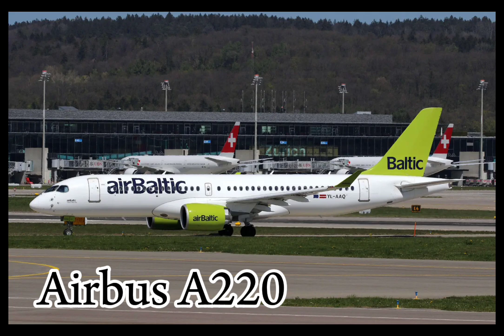ALL AIRCRAFTS WINDSHEAR ALARMS